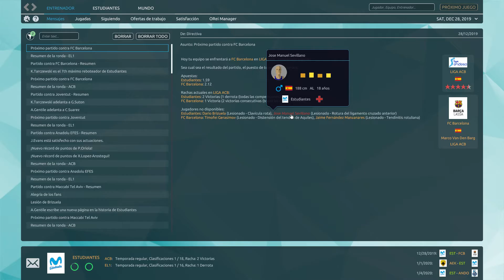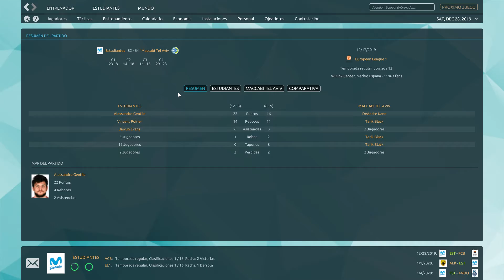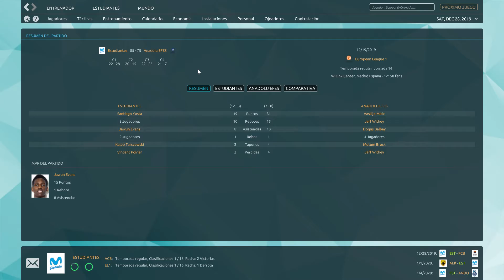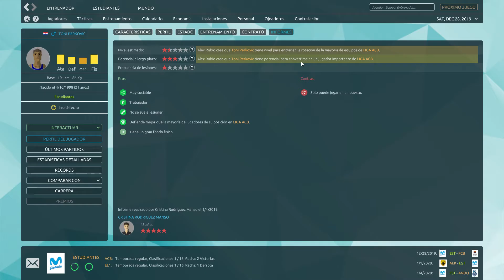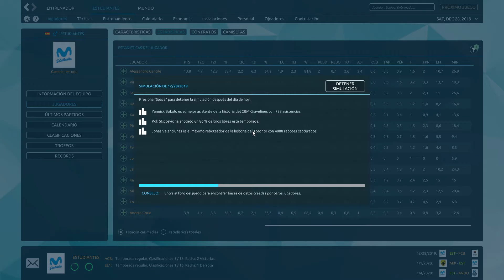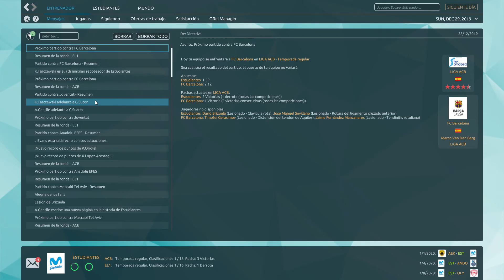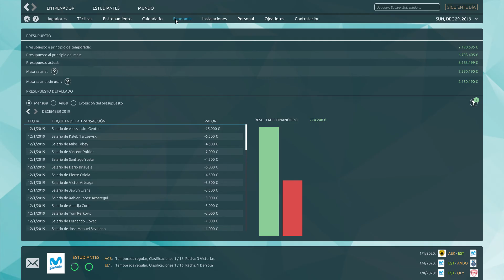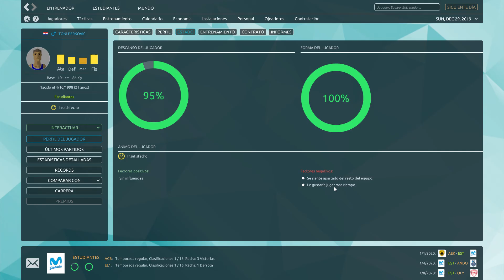Pro Basketball Manager 2019 - Estudiantes #29 - T2 - Mejoramos, pero el Barça amenaza el liderato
Empezamos nuevo desafío en el baloncesto, con Pro Basketball Manager 2019, posiblemente el manager de basket más completo, y aunque no termina de ser un producto redondo, trataremos de sacarle el máximo partido gracias a su simulador 3D, en el que podremos tomar parte minuto a minuto del juego, ordenando jugadas, cambiado defensas para lograr el triunfo.
Lo haremos con Estudiantes, mítico e histórico equipo, que no atraviesa sus mejores momentos, y con el que intentaremos volver a lo más alto.